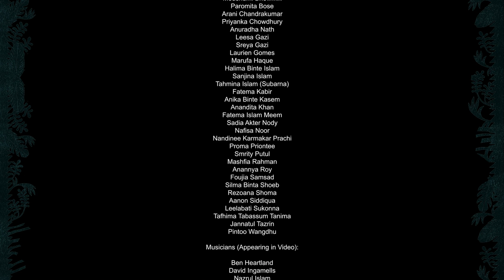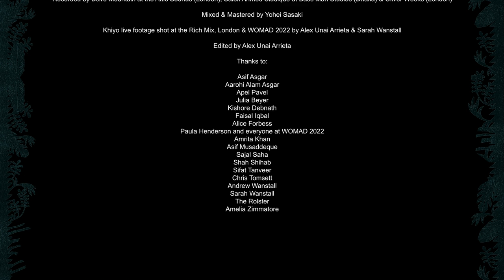'Sharee Bondona' by Khiyo (Official Music Video)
'Sharee Bondona' by Khiyo

Every sharee tells a story. We are grateful that so many of you shared yours.

‘কিচ্ছা তুমি বল শাড়ি যার যেমন হয়’

Starring:

Sohini Alam
Muntaha Arifin Mim
Anita Bhowmik
Moushumi Bhowmik
Paromita Bose
Arani Chandrakumar
Priyanka Chowdhury
Anuradha Nath
Leesa Gazi
Sreya Gazi
Laurien Gomes
Marufa Haque
Halima Binte Islam
Sanjina Islam
Tahmina Islam (Subarna)
Fatema Kabir
Anika Binte Kasem
Anandita Khan
Fatema Islam Meem
Raeesa Nawreen
Sadia Akter Nody
Nafisa Noor
Nandinee Karmakar Prachi
Proma Priontee
Smrity Putul
Mashfia Rahman
Anannya Roy
Foujia Samsad
Silma Binta Shoeb
Rezoana Shoma
Aanon Siddiqua
Leelabati Sukonna
Tafhima Tabassum Tanima
Jannatul Tazrin
Pintoo Wangdhu
Shawlin Zulfiquer

Musicians (Appearing in Video):

Ben Heartland
David Ingamells
Nazrul Islam
Hassan Mohyeddin
Oliver Weeks

Musicians (Sharee Bondona Studio Version):

Sohini Alam - Vocals
Oliver Weeks - Guitars
Ben Heartland - Bass
David Ingamells - Drums
Nazrul Islam - Dhol & Mandira

Recorded by Dave Mountain at the Attic Sounds (London), Salek Ahmed Siddique at Bass Man Studios (Dhaka) & Oliver Weeks (London)

Mixed & Mastered by Yohei Sasaki

Khiyo live footage shot at the Rich Mix & WOMAD 2022 by Alex Unai & Sarah Wanstall

Edited by Alex Unai Arrieta

Thanks:

Asif Asgar
Aarohi Alam Asgar
Julia Beyer
Kishore Debnath
Faisal Iqbal
Alice Forbess
Paula Henderson and everyone at WOMAD 2022
Amrita Khan
Asif Musaddeque
Apel Pavel
Sajal Saha
Shah Shihab
Sifat Tanveer
Chris Tomsett
Andrew Wanstall
Sarah Wanstall
The Rolster
Amelia Zimmatore